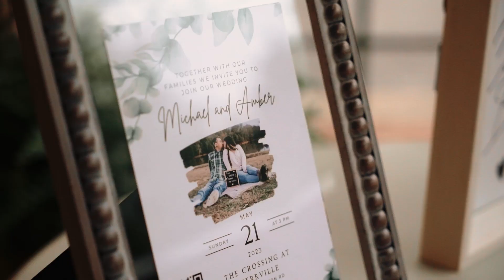Amber & Michael Wedding Teaser Video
Amber & Michael   |  5.21.23  |   Millington, TN

10 hours photography & videography coverage + audio of vows & speeches + aerial drone coverage

▬ Social Media ▬▬▬▬▬▬▬▬▬▬▬▬▬▬▬